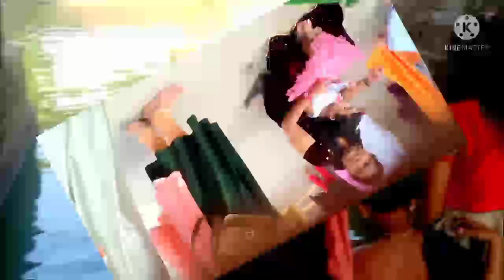മല്ലു ഫാമിലിയുടെ നാട്ടിലേക്ക് ❤️❤. A Travel vlog#tales of ann#youtube family vlog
Tales  of  ann